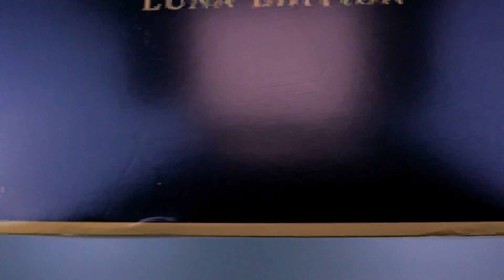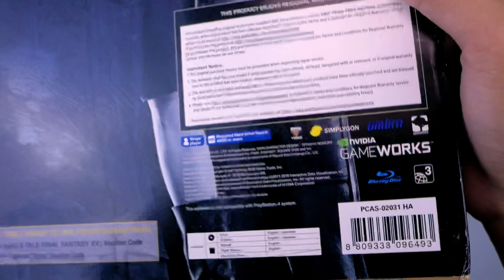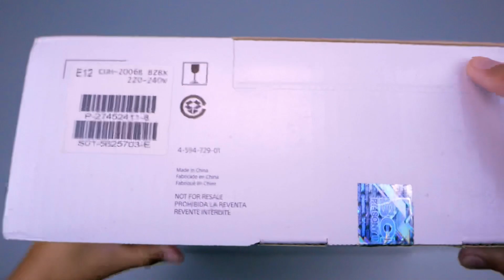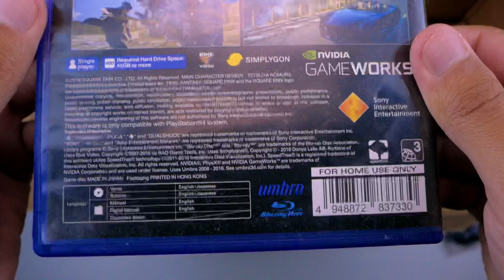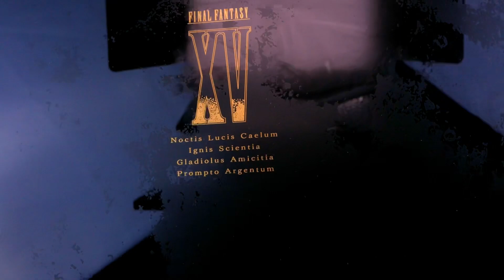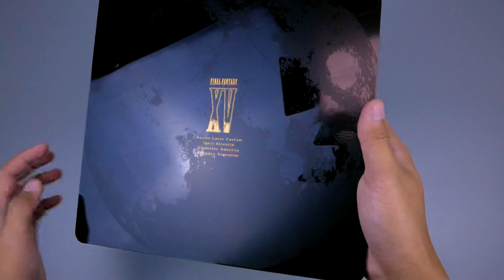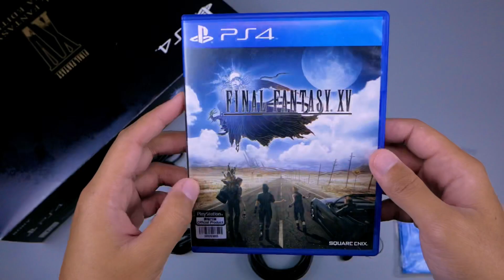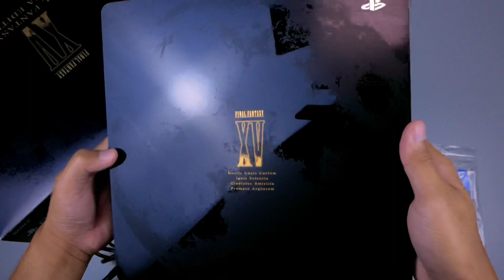Unboxing PS4 Slim Final Fantasy XV Luna Edition indonesia, PlayStation 4 Slim 1TB HDR CUH-2006B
PS4 Final Fantasy XV Luna Edition merupakan salah satu Limited Edition PS4 Slim yang bentuknya saya rasa cantik dan menawan. Desainnya simple namun keren sekali. Pada edisi ini, kita diberikan penyimpanan 1TB dan Game Bundle nya Final Fantasy XV.
Ketika kalian pajang memakan Vertical Stand, bakalan keren sekali untuk Edisi kali ini

Dan pada kesempatan kali ini, sayangnya saya mendapatkan unit ini dalam keadaan bekas, jadi harap maklum apabila terlihat agak kusam dan juga beberapa part seperti kartu garansi, item Playstation Plus yang tidak ada ketika saya men-unboxingnya.
Selamat menonton..